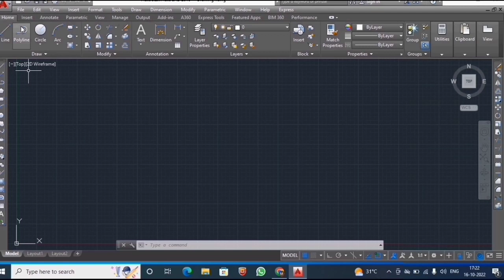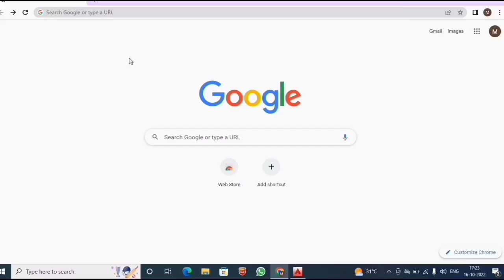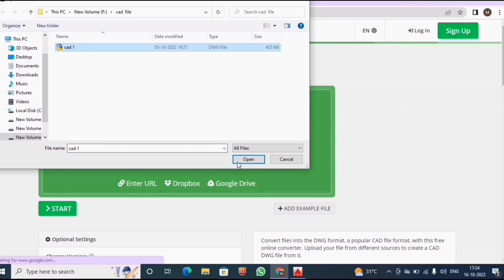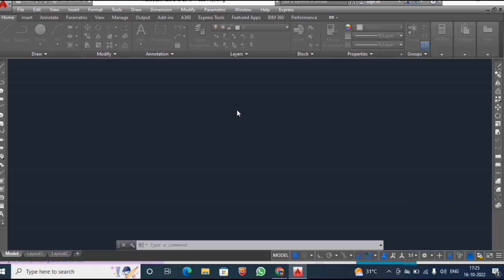How to convert AutoCAD file new version to old version by online full explanation in tamil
I'm on Instagram as @civiltech_tamil_2020. Install the app to follow my photos and videos.